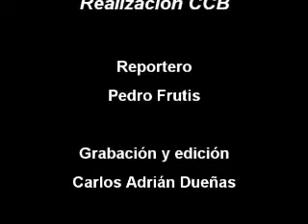Chica conejita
Entrevista con Gabirela Ochoa, directora de "La chica conejita".
De jueves a domingo, Tatro El Granero Xavier Rojas.

La Chica Conejita es la historia de una chica que desea compulsivamente ser una mujer ideal: encantadora y adorable, mientras sueña desenfrenadamente en ser una Heidi de las montañas, una azafata de avión, una estrella de tenis y una muñeca porno fantástica y tiene como referente a una presentadora de televisión que es una estrella de tetas. La chica conejita es el adorno ideal de todo Hombre Guapo, otro de los personajes, a partir del cual su vida empieza a ser como en sus sueños.